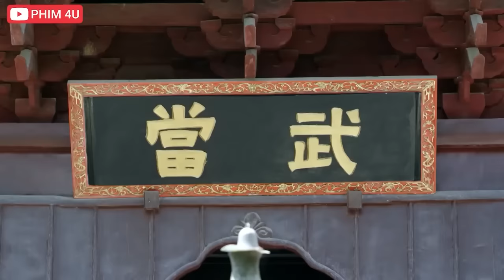KUNG FU ĐẢO HIỆP KHÁCH ( Phần Cuối ) Top 5 Phim Kiếm Hiệp Hay Nhất 2023 || HIỆP KHÁCH HÀNH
✔️Tên Phim : HIỆP KHÁCH HÀNH

►Diễn Viên : Hà Giai Di, Lưu Tích Minh, Lý Tiểu Hùng, Lý Tịnh Dương, Mã Linh, Thái Nghi Đạt, Trương Gia Nghê, Từ Thiếu Cường..

►Nội Dung : Vợ chồng Huyền Tố trang chủ là Thạch Thanh và phu nhân Mẫn Nhu sinh được hai người con trai. Đứa con thứ hai là Thạch Trung Kiên đã bị Mai Phương Cô – người yêu thầm Thạch Thanh hại chết, con lớn là Thạch Trung Ngọc được Mẫn Nhu yêu chiều quá mức nên tính tình vô pháp vô thiên.
Thạch Thanh bất đắc dĩ phải đưa Thạch Trung Ngọc đến thành Lăng Tiêu học nghệ, chớp mắt đã qua ba năm. Huyền Thiết Lệnh của Ma Thiên cư sĩ đột nhiên tái xuất giang hồ. Tương truyền, người có được Huyền Thiết Lệnh có thể đưa ra một yêu cầu với Ma Thiên cư sĩ Tạ Yên Khách. Trong lúc truy đuổi Huyền Thiết Lệnh, vợ chồng Thạch Thanh nhận được tin con trai mình gây họa lớn ở thành Tiêu Lăng. Lúc này, Huyền Thiết Lệnh rơi vào tay một tên ăn mày tên Cẩu Tạp Chủng, nhờ thế mà y trở thành người ủy thác của Tạ Yên Khách.
Thạch Trung Ngọc có thể thoát khỏi sự truy sát của đám đông hay không, Cẩu Tạp Chủng có thể tìm ra thân thế của mình hay không, nhất thời chưa có lời giải đáp. Hai thanh niên này bị cuốn vào những âm mưu của Trường Lạc Bang, Hiệp Khách Đảo rồi hoán đổi thân phận cho nhau. Cuối cùng, hai huynh đệ Thạch Trung Ngọc và Cẩu Tạp Chủng hợp sức với nhau phá giải bí ẩn của Hiệp Khách Đảo, đánh bại âm mưu của Bối Hải Thạch, tìm thấy tình yêu của mình.

✔️ASIA - KHO PHIM là kênh mang đến cho bạn những clip hay nhất về các thể loại phim như : phim kiếm hiệp , phim võ thuật , phim hành động , phim mới , phim hay , phim trung quốc và phim thuyết minh. Mọi Người nhớ đăng ký để xem nhưng thể loại phim hay nhất nhé